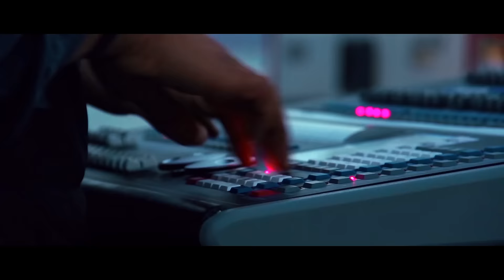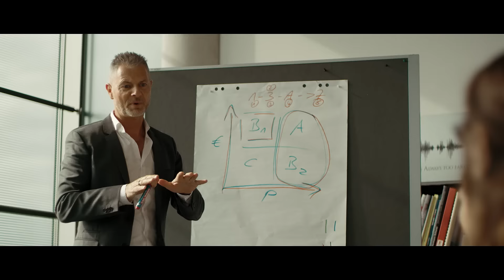Die neue Vertriebsoffensive 2020 - by Dirk Kreuter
In ein paar Stunden werde ich 52 Jahre alt. Und dann stelle ich die komplett neue Vertriebsoffensive für 2020 vor. Ein Seminar an dem ich lange und hart gearbeitet habe.

Für 52 Stunden gibt es dann das Ticket zur Vertriebsoffensive zum Frühbucherpreis für nur 49€
(statt 699€). Jeder kann so viele Tickets kaufen, wie er will.

Vor vier Jahren habe ich mich auf eine Mission begeben.
Menschen mit der Vertriebsoffensive zu besseren Verkäufern zu machen.
Zu was sich die Vertriebsoffensive entwickelt hat, ist kaum in Worte zu beschreiben.
Man muss es erlebt haben.

Und zwar nicht durch mich, sondern durch die Menschen die aus ganz Europa für zwei Tage dorthin kommen. Das ist das Besondere.

Ein Umfeld aus den besten Geschäftskontakten, die du so woanders nicht finden wirst. Wenn du schonmal dabei warst, dann komm gerne wieder. Bring Freunde, Familie, Bekannte mit. Sag dem Chef morgen Bescheid, dass es die Tickets gibt.

Und unter uns: 2019 war genial! Aber 2020 wird für viele ein Jahr von neuen Durchbrüchen. Aktuell zielen wir auf eine Rezession ab, ich zeige dir, wie du mit der Digitalisierung trotzdem und erst Recht zu den Gewinnern gehören wirst.

Denn Verkaufen ist nichts Schlimmes, noch ist es schwierig. Es ist harte Arbeit, ja. Niemand wird als Verkäufer geboren. Aber man kann es lernen.
Es ist eine Reise, auf der man sich selbst kontinuierlich weiter entwickelt.
Es macht Spaß. Und sobald man seinen tieferen Sinn, sein ganz persönliches "Warum?" entdeckt hat, hinter seinen Produkten zu 100% versteht, dann will man damit nicht mehr aufhören. Und das will ich vermitteln.

An dieser Stelle wünsche ich jedem wirklich "fette Beute". Ich freu' mich dich auf 2020 auf der Vertriebsoffensive zu treffen.

Hier gibt's ab 0 Uhr für 52 Stunden die Tickets zur Vertriebsoffensive für 49€.